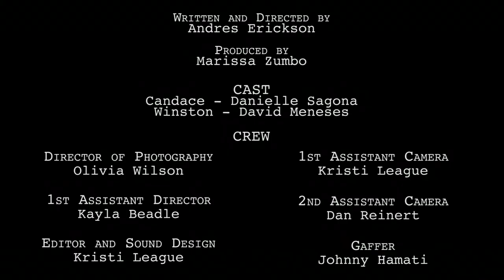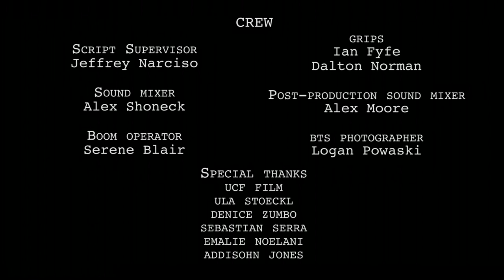Strangers - A Short Film by Andres Erickson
"Strangers"
A young couple consumed by technology is forced to "meet again" when their everyday routine comes to a sudden halt.

Written and Directed by Andres Erickson

Starring Danielle Sagona and David Meneses
Produced by Marissa Zumbo
Director of Photography: Olivia Wilson
1st Assistant Director: Kayla Beadle
Editor & Sound Design: Kristi League
1st Assistant Camera: Kristi League
Gaffer: Johnny Hamati
2nd Assistant Camera: Dan Reinert
Script Supervisor: Jeffrey Narciso
Sound Mixer: Alex Shoneck
Boom Operator: Serene Blair
Grips: Ian Fyfe and Dalton Norman
BTS Photographer: Logan Powaski
Special Thanks to UCF Film, Ula Stoeckl, Denice Zumbo, Sebastian Serra, Emalie Holmes, and Addisohn Jones
Directing 1 Film
UCF - Film BFA